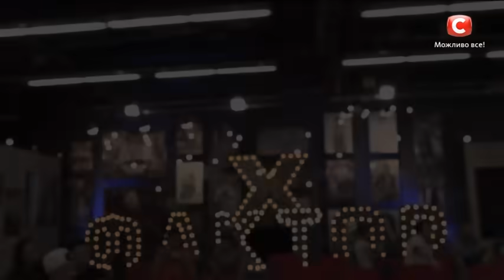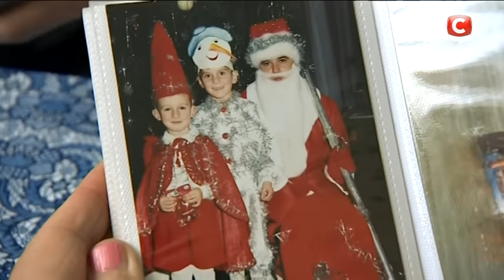Тимур Кулиев. Rise Like A Phoenix – Conchita Wurst. Х-фактор 7. Восьмой кастинг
Тимур мечтает стать известным музыкантом и выступать под псевдонимом Тим Диез. Но семья парня не разделяет его желание посвятить жизнь сцене. Узнайте, что скажут члены жюри? Не пропустите!